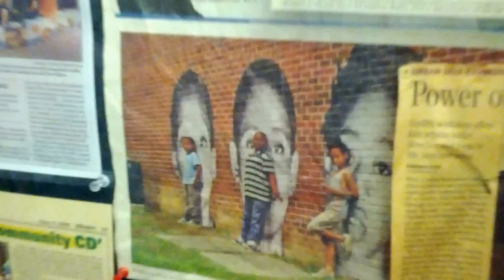Welcome to Art Starts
A spirited welcome by Art Starts Managing Director Liz Forsberg